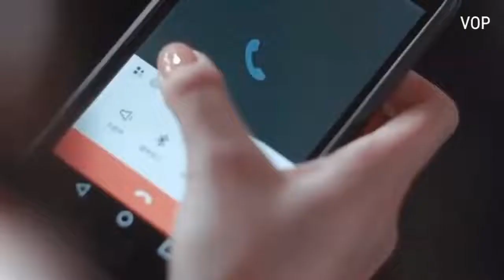Witch's Love OST Part 2 Lee So Jin ì´ì†Œì§„ Give Love ë§ˆë…€ì˜ ì‚¬ëž‘ OST Part 2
actualmente en emision